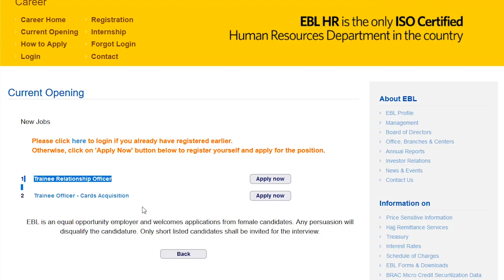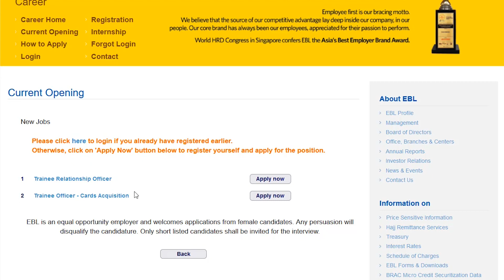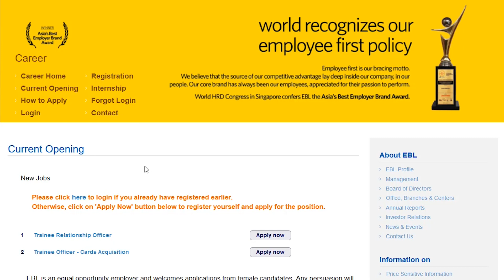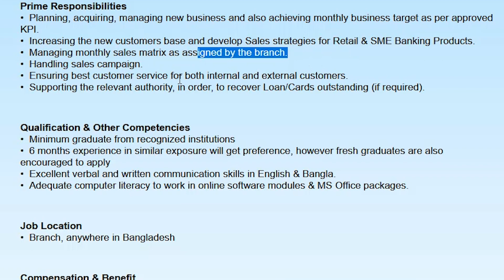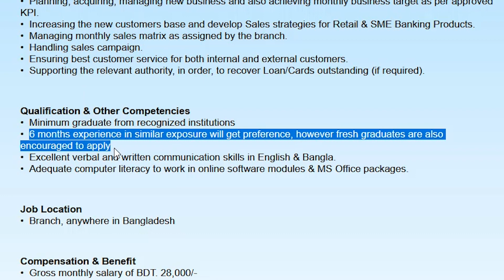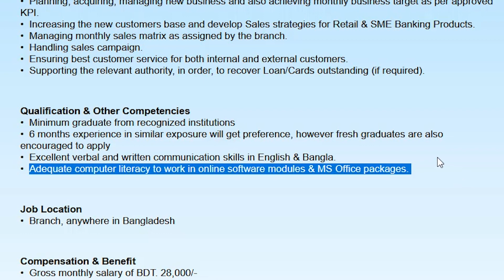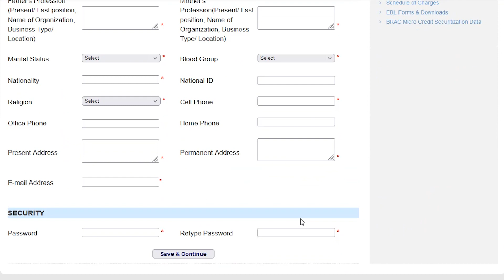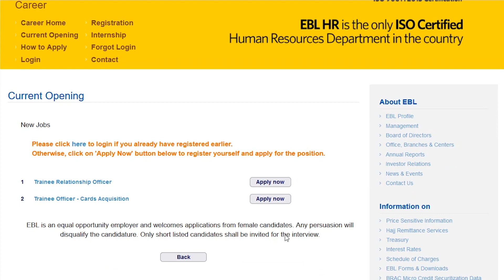বিনা অভিজ্ঞতায় সারাদেশ ব্যাপী ইস্টার্ন ব্যাংকে নিয়োগ।Eastern Bank Job Circular| Trainee Officer